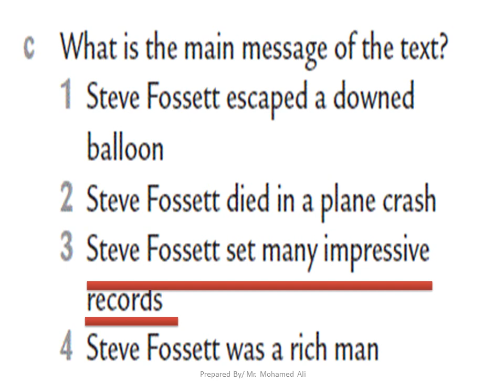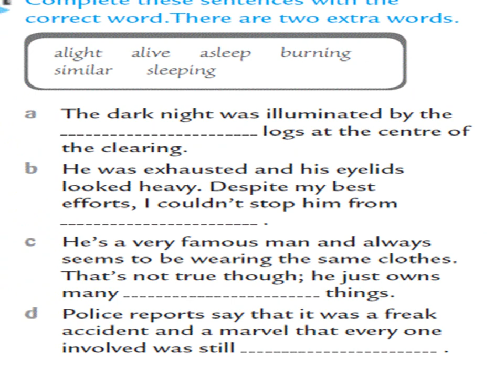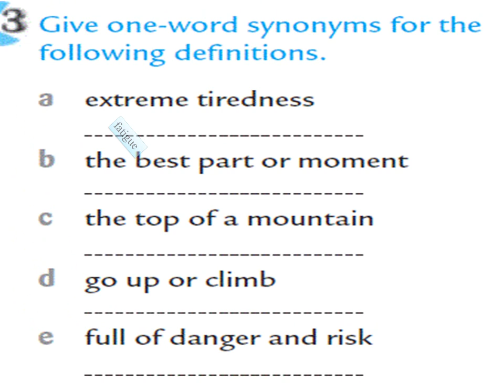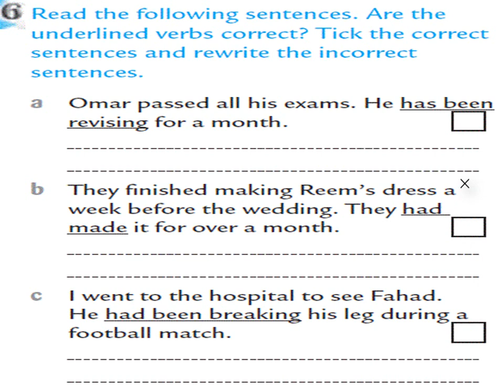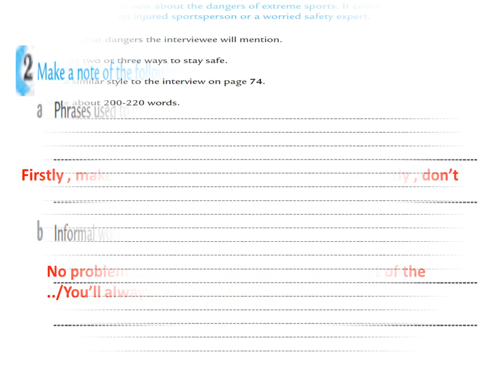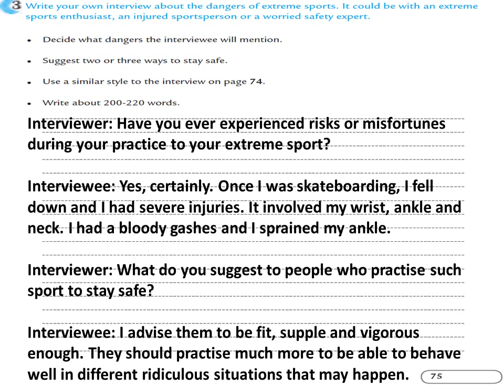حل أسئلة الوحدة 10 Workbook للصف الثاني عشر | Grade 12 Workbook Unit 10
حل أسئلة كتاب التدريبات الوحدة العاشرة للصف الثاني عشر
Grade 12 Unit 10 Workbook